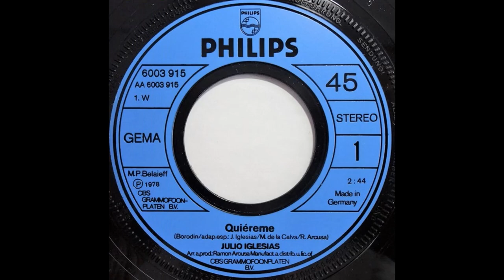Julio Iglesias Si Me Dejas No Vale (Kike Summer Extended Mix) (2022)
JULIO IGLESIAS SI ME DEJAS NO VALE DE EL ALBUM A MIS 33 AÑOS (1977) ESTA ES UNA DE MIS "DISCO' CANCIONES FAVORITAS DE JULIO. ENJOY!!